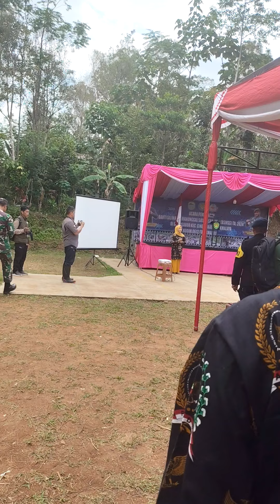Menyanyikan Lagu Padamu Negeri | Pembukaan BSMSS Desa Cisarua 26/09/2024